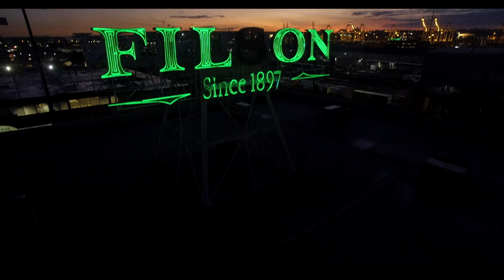Michael Kraus Aerial Photography